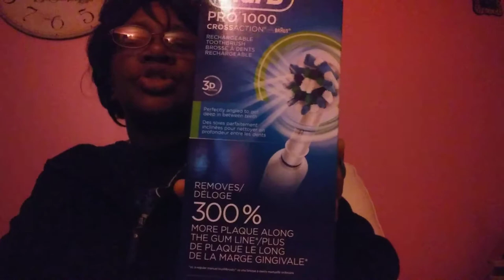WALGREENS HAUL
DONNA'S SPOT